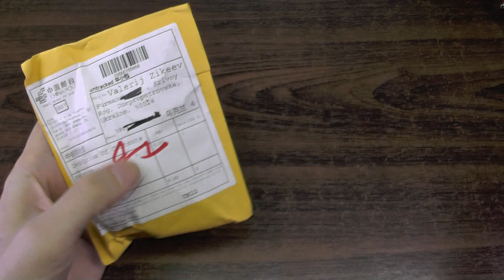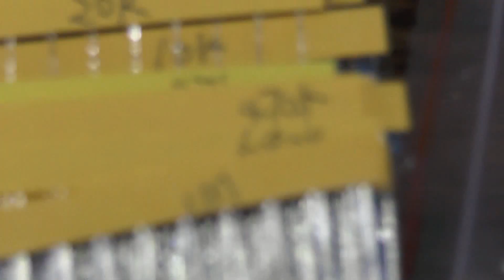Набор резисторов сопротивления для самоделок и ремонтов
1 Упак. 300 Шт. 10-1 М Ом 1/4 Вт Сопротивление 1% Metal Film резистор Сопротивление Ассортимент Kit Имеется 30 Видов Каждый 10 шт.
список значений:
10Ω 22Ω 47Ω 100Ω 150Ω 200Ω 220Ω 270Ω 330Ω
470Ω 510Ω 680Ω КОМ КОМ 2.2K Ω 3.3K Ω 4.7K Ω 5.1K Ω 6.8K Ω
КОМ КОМ КОМ 51KΩ 68KΩ 100KΩ 220KΩ 300KΩ 470KΩ 680KΩ 1MΩ